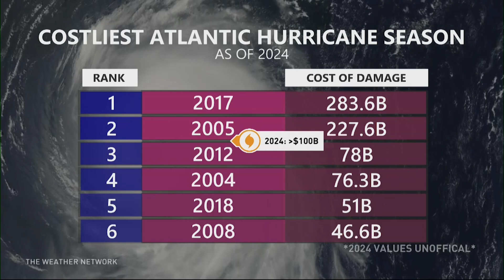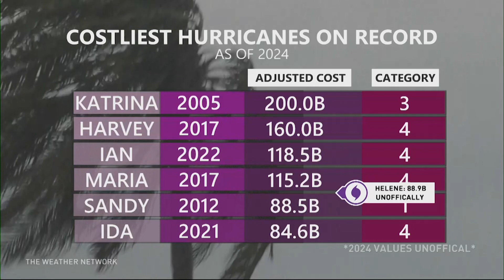Unofficial 2024 Hurricane Season Damages Exceed US$100 Billion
Victoria Fenn Alvarado is joined by meteorologist Rhythm Reet to round up the hurricane season as it nears a close. 2024 will be remembered as one of the costliest hurricane seasons on record.